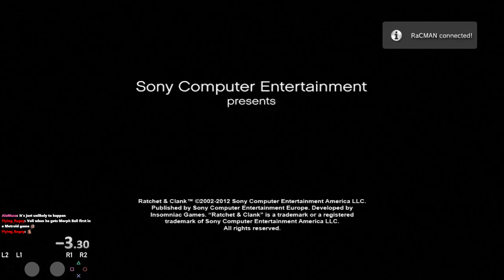VollZX | March 22, 2022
Featured game(s): Ratchet & Clank: Going Commando, Ratchet & Clank
Stream title: APB Runs and maybe RaC1 Randomizer